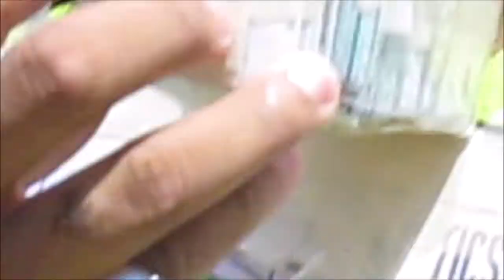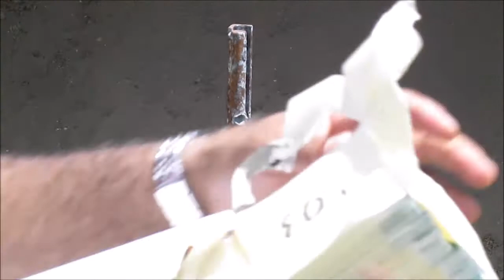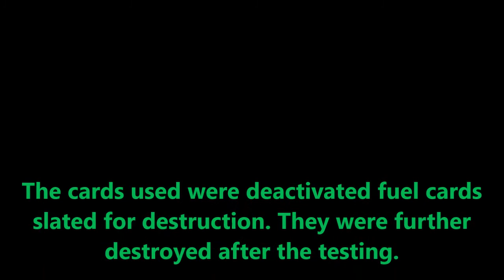9MM vs Credit Cards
We had a little fun testing out the damage that a 9mm can do to some credit cards. First up was a stack of 50 cards that was followed up by a stack of 103 cards. It was just all in fun and to do something a little different. Take a look and enjoy.

BGOE is now part of The Nation. 2A-Nation that is. The all new social media website that is specifically for supporters of the 2nd Amendment. Come join the Nation Now!!!

!!!All New Facebook Group!!!